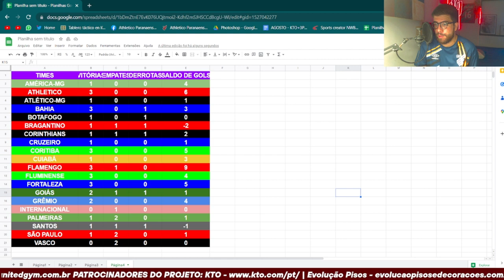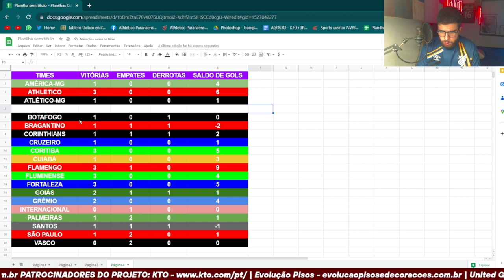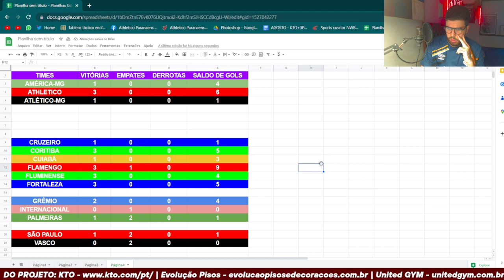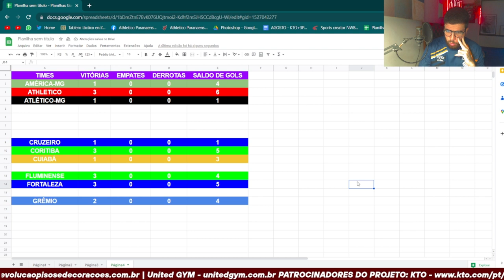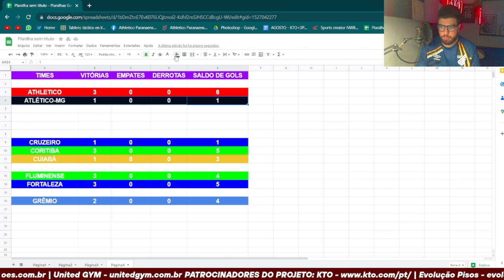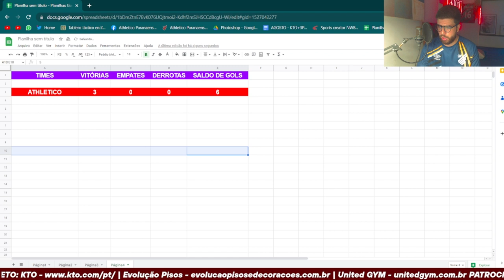O ATHLETICO TEM O MELHOR INÍCIO DE TEMPORADA DE TODOS OS CLUBES DA SÉRIE A